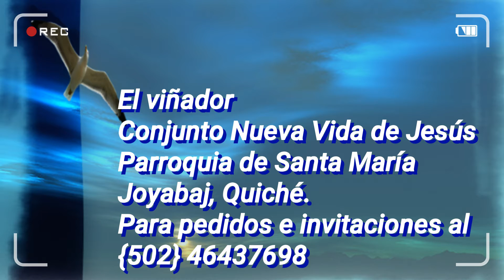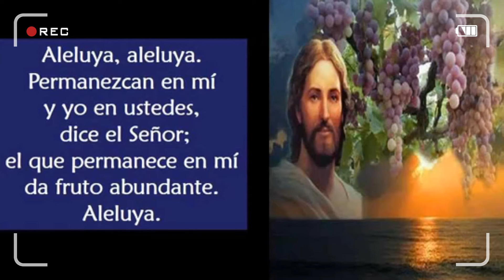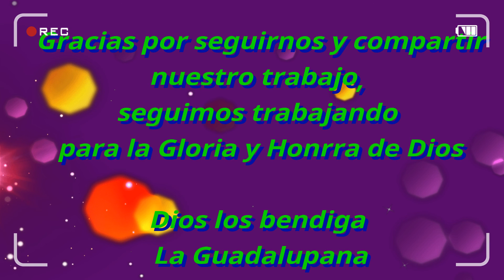El viñador Conjunto Nueva vida de Jesús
Comparte , siguenos..